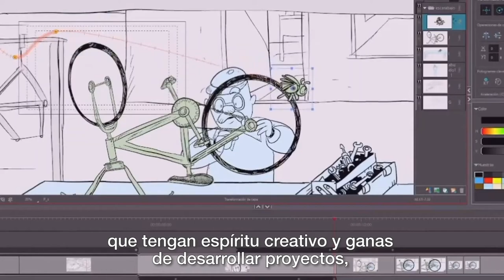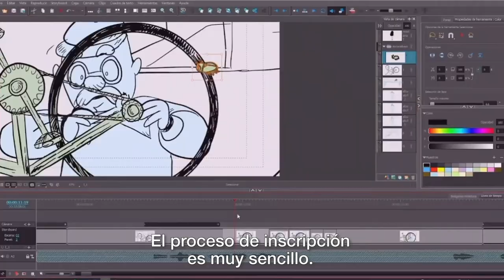Inscríbete a la convocatoria Crea Digital 2022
Creadores de contenidos digitales, ya pueden inscribirse a la convocatoria CreaDigital2022, iniciativa del Ministerio TIC y el Ministerio de Cultura. ¡Participen antes del 8 de abril!